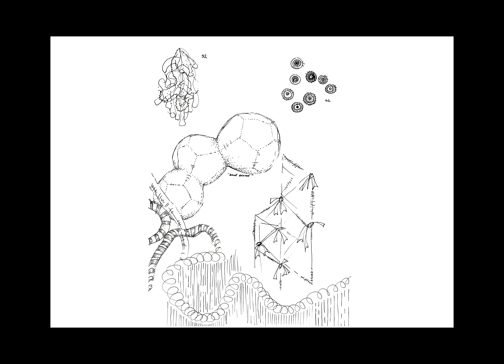Drawings by pupils from Queen's College, London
In response to the exhibition FIBRE AND FORM by Anna Ray
St Albans Museum + Gallery, UH Arts + Culture
3rd March 2022